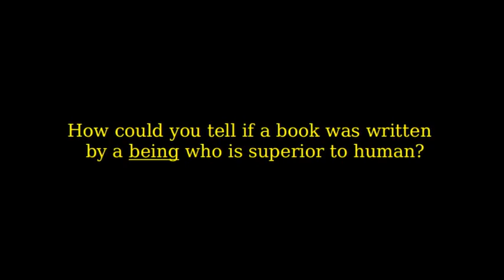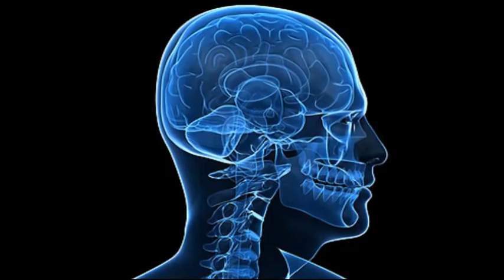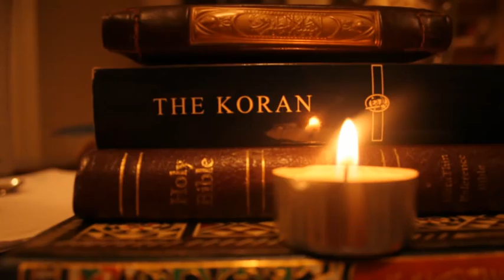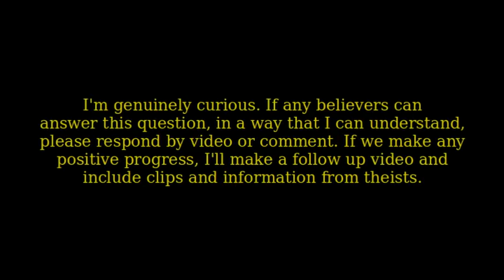How could you tell if a book was written by a BEING who is superior to human?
This video is aimed at thoughtful believers, who are not afraid to TEST their beliefs. I think it's an important question, and I'm curious to hear thoughtful responses from those who disagree with MY conclusions.